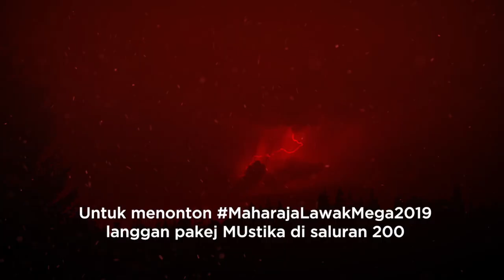Maharaja Lawak Mega 2019 - Puteh minggu 7